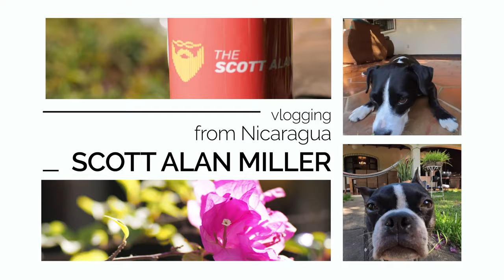How Bad Are the Drivers in Nicaragua 🇳🇮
Vlog 14 January 2024 | What is it like and how are the drivers in the central American country of Nicaragua?

Edit: Sorry, just noticed that the "today's topic" dialogue is just a placeholder. ARgh. It's been a hectic week. My apologies.

My Book on Linux Administration: